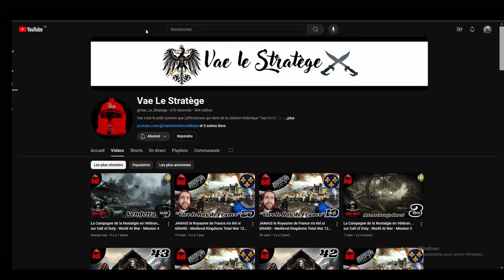ROME 2 TotalWar - Coop @Vae_Le_Stratege Séleucide/Égypte | Épisode 13